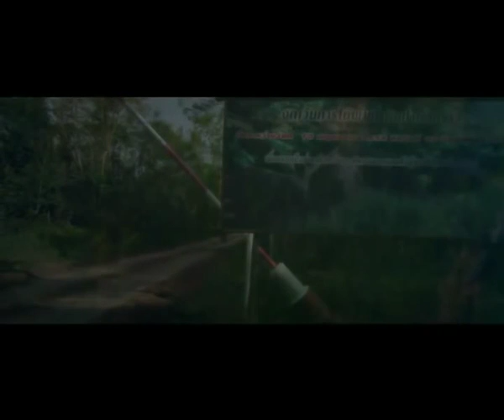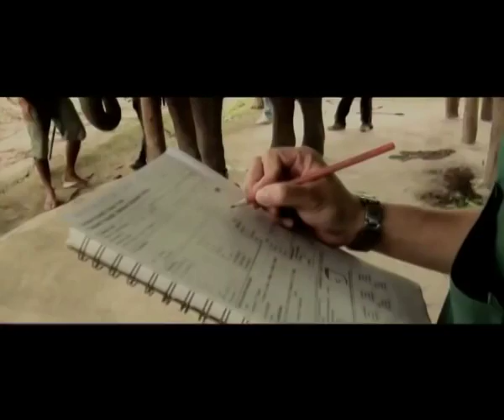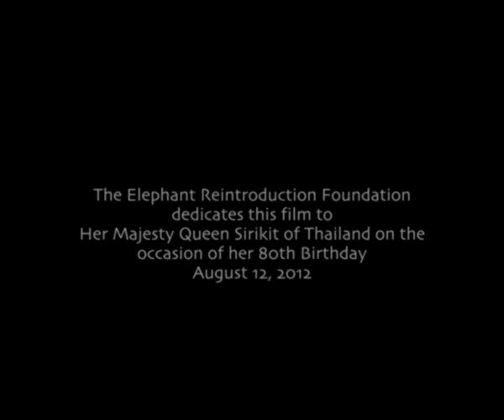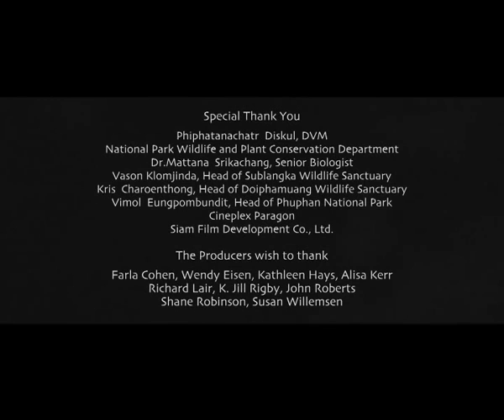Elephants return to the forest in Thailand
Documentary about rewilding elephants in Thailand.